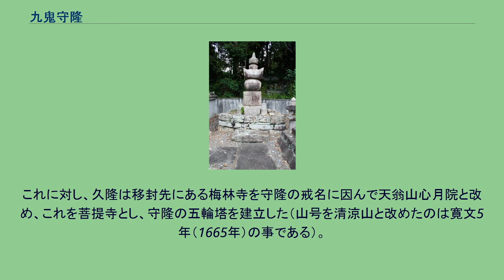九鬼守隆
九鬼 守隆（くき もりたか、旧字体：九鬼守隆）は、安土桃山時代から江戸時代前期にかけての武将、大名。
志摩鳥羽藩初代藩主。
九鬼氏12代当主。
天正元年（1573年）、九鬼嘉隆の次男として生まれる。
母は橘宗忠の妹。
慶長2年（1597年）、父・嘉隆から家督を継ぐ。
慶長5年（1600年）には徳川家康の会津征伐に従軍し、石田三成の挙兵により関ヶ原の戦いが勃発すると急遽国許に戻った。
ところが、父の嘉隆は鳥羽城にて西軍方に与しており、戦後、守隆は徳川家康に父の助命を嘆願し、認められると嘉隆に使者を派遣した。
ところが、それより前に九鬼家の行く末を案じた豊田五郎右衛門が独断で嘉隆に切腹するよう促し、これを受けて嘉隆が自害。
嘉隆の首級が家康の首実検のために伏見城に送られる途中の伊勢明星において、守隆の派遣した急使に確認される。
これを知った守隆は激怒し、五郎右衛門を鋸挽きで斬首のうえ晒首にした。
守隆は、父の帰依が深かった玉龍山大福寺を改築し、入仏式に際して玉龍山大福寺を東照山常安寺に改めた。
また寺領100石と境内外の灯籠の油料20石を寺に寄進した。
鳥羽藩の初代藩主として5万6000石を領した。
九鬼水軍を率いて大坂の陣を戦い、江戸城の築城時は木材や石材を海上輸送して江戸幕府に協力した。
その後、病弱であった長男の良隆を廃嫡し、仏門に入っていた五男の久隆を還俗させて後継者にしようとするが、三男の隆季はこれに反対した。
寛永9年（1632年）に守隆が死去すると、忽ちの内に家督争いが起こり、藩内は久隆派と隆季派に二分された。
幕府の命令によって守隆の遺言どおり弟の久隆が跡を継いだが、2万石を削られたうえ摂津三田に移封されることとなった。
一方、兄の隆季には家光の命により丹波に新たに2万石が与えられ、丹波綾部藩となった。
両地ともに海から離れており、これにより九鬼家の水軍力は失われた。
なお、幕末のころには、九鬼隆義、九鬼隆一にみられるように両藩同士の養子縁組があるなど、二藩の親しい関係が窺われる。
江戸で病死した後、遺体は菩提寺である鳥羽の東照山常安寺に葬られた。
家督争いによって、寛永10年3月5日（1633年4月13日）に久隆が摂津国三田藩へ、隆季が丹波国綾部藩へ転封となると、守隆の遺言によって隆季が常安寺での供養を行った。
これに対し、久隆は移封先にある梅林寺を守隆の戒名に因んで天翁山心月院と改め、これを菩提寺とし、守隆の五輪塔を建立した（山号を清涼山と改めたのは寛文5年（1665年）の事である）。
更に、田原藩第2代藩主である戸田忠能が守隆の娘（久昌院）を正室とした関係から、戸田氏の菩提寺である雲龍山長興寺にも墓が建立された。
尚、これは中世の板碑の系譜をひく供養塔とも考えられる。